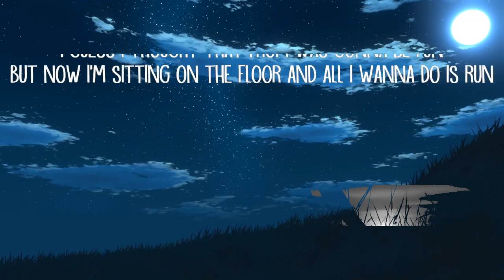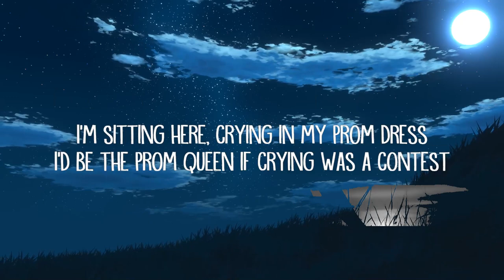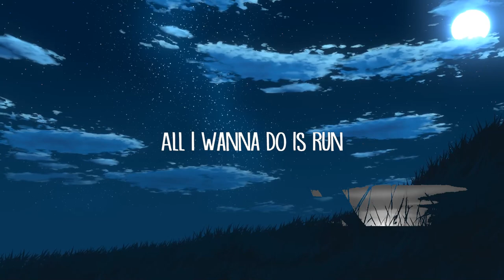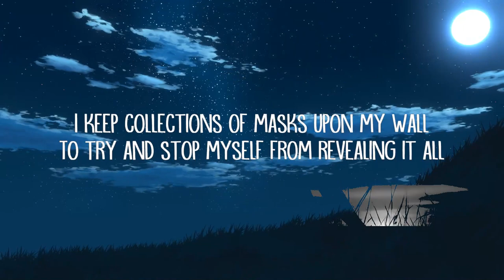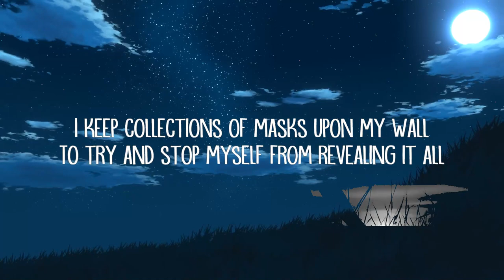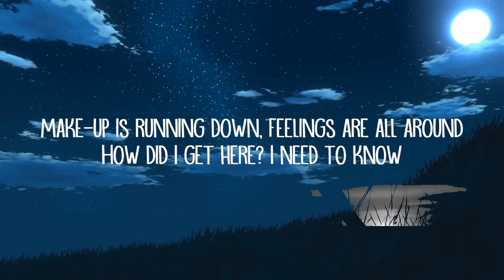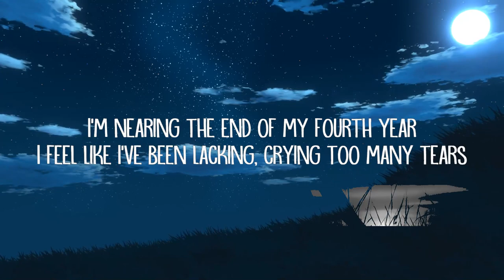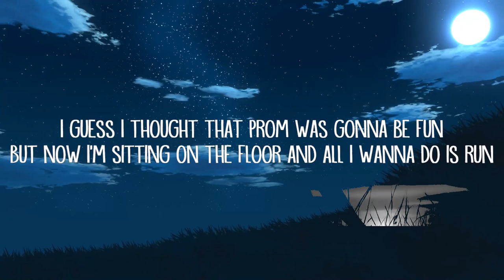mxmtoon - prom dress (Lyrics) | Music Vibes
mxmtoon - prom dress (Lyrics)

prom dress Lyrics:
[Verse 1]
I'm nearing the end of my fourth year
I feel like I've been lacking, crying too many tears
Everyone seemed to say it was so great
But did I miss out? Was it a huge mistake?

[Pre-Chorus]
I can't help the fact I like to be alone
It might sound kinda sad, but that's just what I seem to know
I tend to handle things usually by myself
And I can't ever seem to try and ask for help

[Chorus]
I'm sitting here, crying in my prom dress
I'd be the prom queen if crying was a contest
Make-up is running down, feelings are all around
How did I get here? I need to know
I guess I maybe had a couple expectations
Thought I'd get to them, but no, I didn't
I guess I thought that prom was gonna be fun
But now I'm sitting on the floor and all I wanna do is run

[Verse 2]
I keep collections of masks upon my wall
To try and stop myself from revealing it all
Affecting others is the last thing I would do
I keep to myself though I want to break through

[Pre-Chorus]
I hold so many small regrets
And what-ifs down inside my head
Some confidence, it couldn't hurt me
My demeanor is often misread

[Post-Chorus]
All I wanna do is run